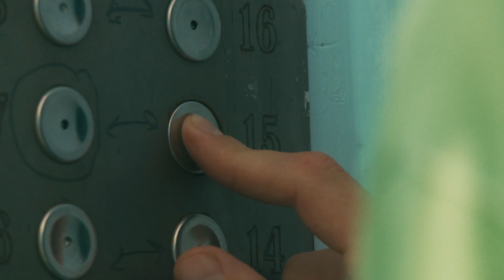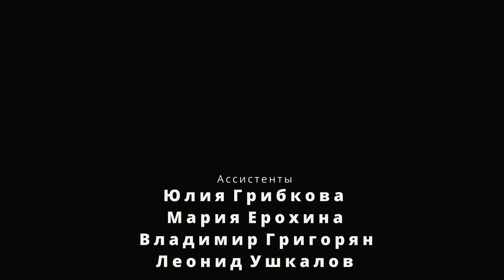Эмпатия - короткий студенческий метр (Empathy - short student film)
Спустя месяцы после смерти жены Он постепенно начинает жить дальше. Но ужасная трагедия не оставляет его в покое.

Months after his wife's death, He gradually begins to move on. But the terrible tragedy does not leave him alone.

Короткометражный фильм. Студенческая работа (Short film. Student film)

Cinematographer Sound Engineer and Editor(Оператор звукорежиссёр монтажёр) Евгений Большаков
Ассистенты (Assistants): Юлия Грибкова, Мария Ерохина, Владимир Григорян, Леонид Ушкалов
Artists(Артисты)
Сосед: Артём Габелев